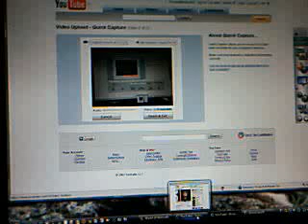WoW eye of the tiger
my versoin of eye of the tiger by survivor